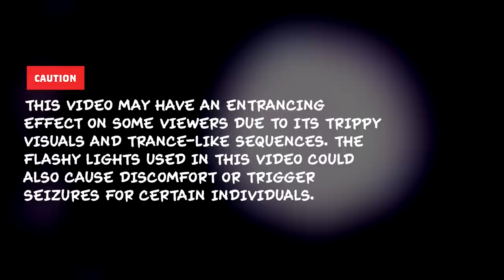Shamanic Drum Healing with The Deer Shaman: A Journey of Sacred Geometry and Third Eye Activation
In this captivating new video, immerse yourself in the world of shamanic drumming and experience the powerful healing energy it brings. Join the Deer Shaman as she guides you on a journey to open your third eye using the sacred geometry of the universe. Let the mesmerizing beat of the drums and the enchanting chants lead you to a state of deep relaxation and inner peace. Discover the wisdom of the ancients and awaken your spiritual essence with this unforgettable shamanic drum healing experience. This performance is composed in 432Hz.

📜 About me:
I am a Shamanic Drummer and Ritual Soundscape Composer, creating unique and immersive soundscapes that can be described as Tribal. Through the power of Shamanic Drumming and other traditional instruments, I create a sonic journey that takes you to new realms and connects you to your inner spirit. My music is not just for relaxation, but also for deep meditation, spiritual awakening, and self-discovery.
As a music producer, I pour my heart and soul into each composition, striving to bring a new and authentic experience to my listeners.
Thank you for being part of my community and I look forward to sharing my musical journey with you. All music is Composed in 432Hz - except it's stated otherwise!

© Copyright:
Music composed/arranged by traumscape.